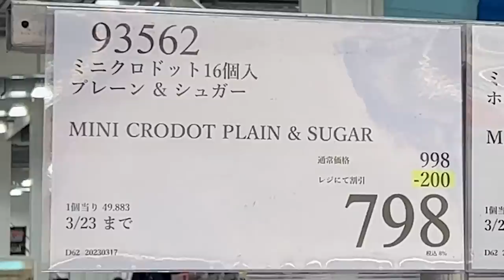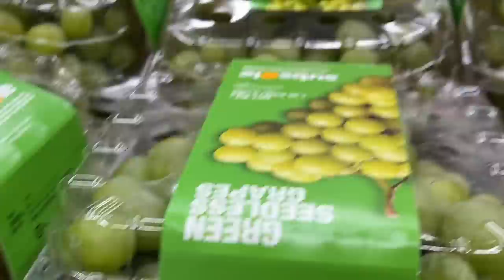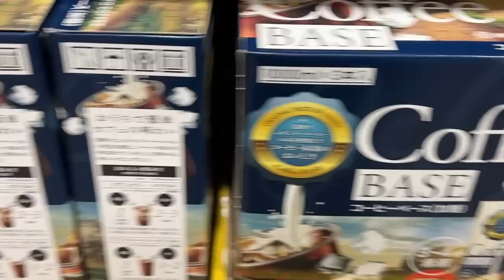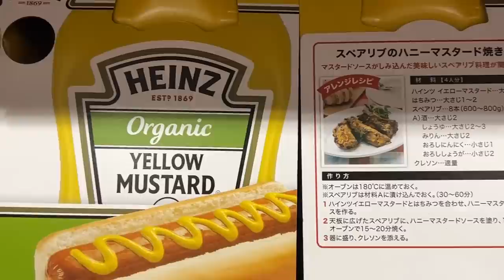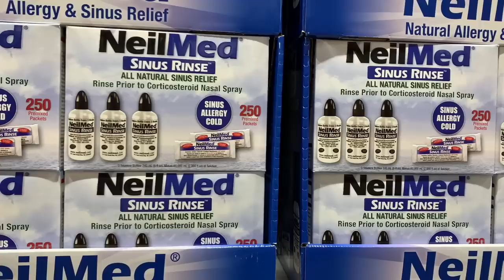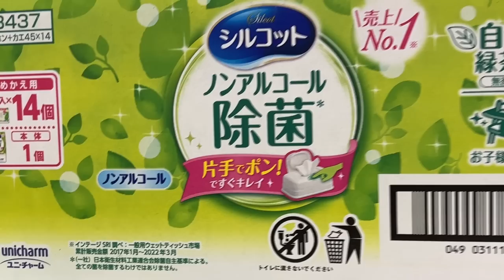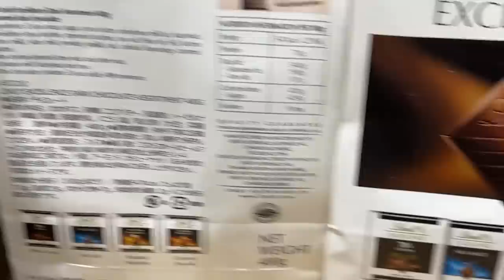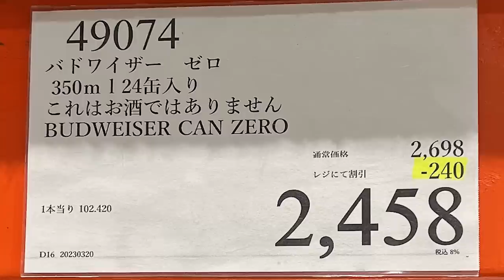【コストコセール情報】03月4週目-平日-前編 食品 生活用品 パン 肉 お菓子 ヘルシー おすすめ 最新 アマゾン 価格比較